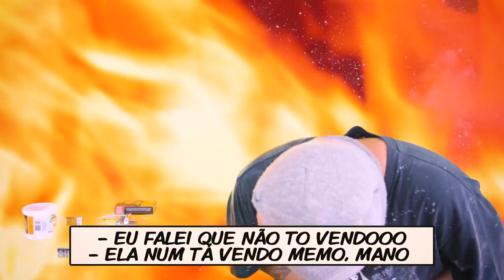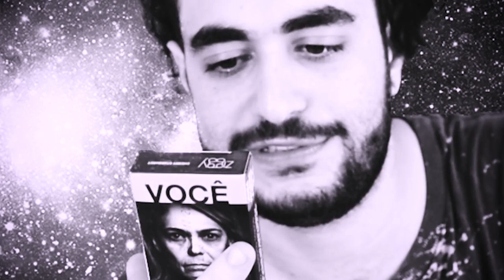RATOEIRA CHEIA DE VIOLÊNCIA feat. HOOKAH DEALER! | [S03E28]